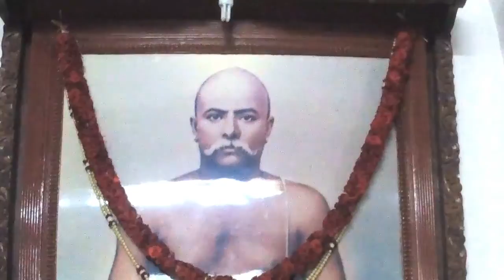Saturn Regulations - Session - 1